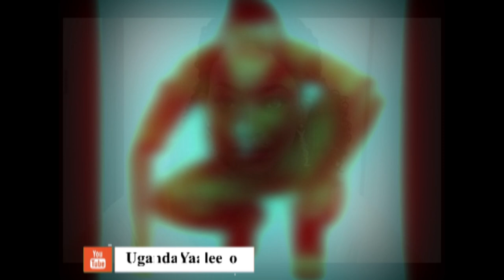#18+ BAKULUBOKA RABADABA AWOOMA OKIRA OMUBISI GWENJUCI BADBLACK TELLS THE WORLD